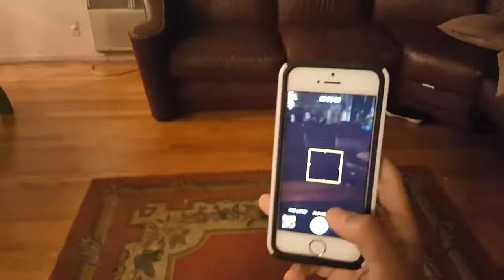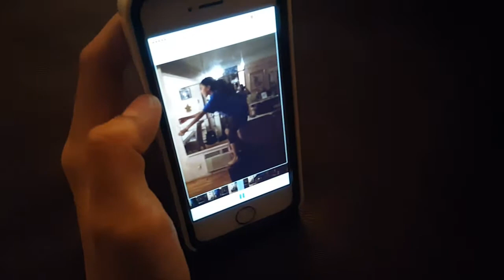OH NO LITTLE DEE BACK FLIP FAIL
HELLO EVERYONE! Thanks for coming back for another day OF John And The Dees. Little Dee does a back flip but check out what happends

Join the Fun on our other social media sites

Snap Chat Username: johndees123

musical.ly username: johndees